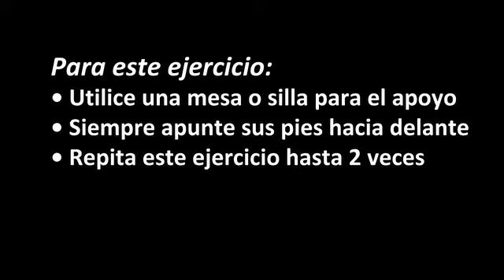caminar talon dedo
The University of North Carolina at Chapel Hill ("UNC") and the developers of Otago Exercise Program Videos ("Work") give recipient ("Recipient") permission to download a single copy of the Work in executable form and use for non-profit purposes only provided that the following conditions are met:

1)        Recipient may use the Work for any purpose, EXCEPT for commercial benefit.

2)        Recipient will not copy the Work.

3)        Recipient will not sell the Work.

4)        Recipient will not give the Work to any third party.

6)        Recipient will acknowledge in its publications the contributions made to its research involving or based on the Work. The current citations for Work are:

THIS WORK IS PROVIDED BY THE COPYRIGHT HOLDERS, CONTRIBUTORS, AND THE UNIVERSITY OF NORTH CAROLINA AT CHAPEL HILL "AS IS" AND ANY EXPRESS OR IMPLIED WARRANTIES, INCLUDING, BUT NOT LIMITED TO, THE IMPLIED WARRANTIES OF MERCHANTABILITY AND FITNESS FOR A PARTICULAR PURPOSE ARE DISCLAIMED. IN NO EVENT SHALL THE COPYRIGHT OWNER, CONTRIBUTORS OR THE UNIVERSITY OF NORTH CAROLINA AT CHAPEL HILL BE LIABLE FOR ANY DIRECT, INDIRECT, INCIDENTAL, SPECIAL, EXEMPLARY, OR CONSEQUENTIAL DAMAGES (INCLUDING, BUT NOT LIMITED TO, PROCUREMENT OF SUBSTITUTE GOODS OR SERVICES; LOSS OF USE, DATA, OR PROFITS; OR BUSINESS INTERRUPTION) HOWEVER CAUSED AND ON ANY THEORY OF LIABILITY, WHETHER IN CONTRACT, STRICT LIABILITY, OR TORT (INCLUDING NEGLIGENCE OR OTHERWISE) ARISING IN ANY WAY OUT OF THE USE OF THIS WORK, EVEN IF ADVISED OF THE POSSIBILITY OF SUCH DAMAGE.